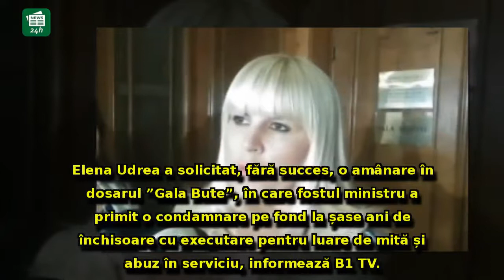Veste PROASTĂ pentru Elena Udrea: ÎCCJ a respins cererea fostului ministru în dosarul 'Gala Bute'